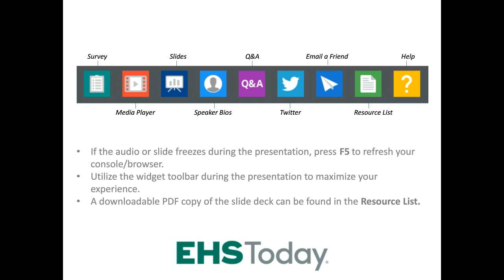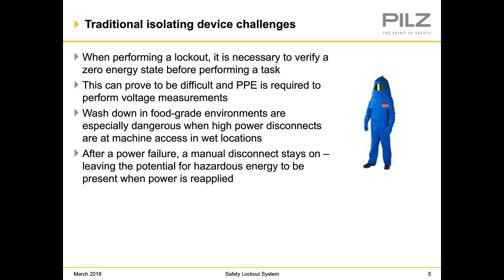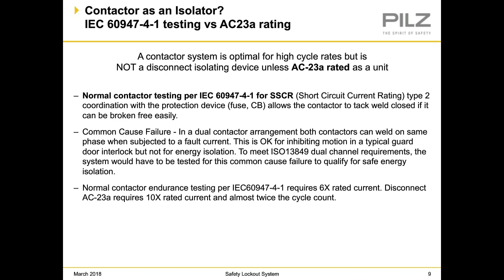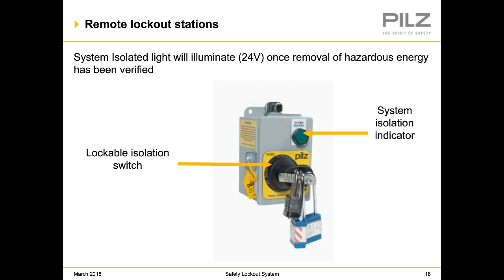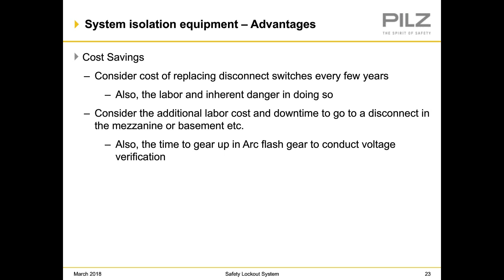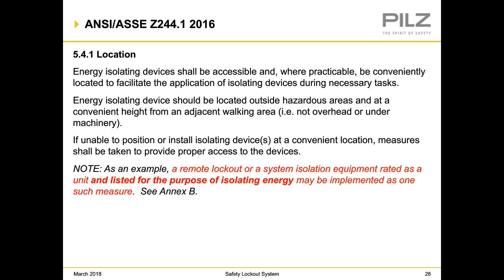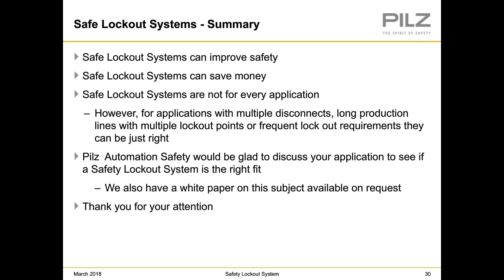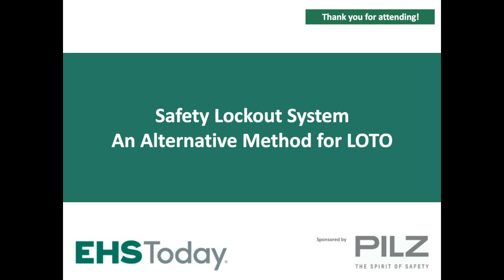Safety Lockout System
Typical existing equipment used to isolate motive power are not designed to handle the frequency of access required for modern machinery, and changing out disconnects is expensive and inherently an unsafe job. The Safety Lockout System, SLS, is a system to safely disconnect machines and facilities from electrical, hydraulic and pneumatic power, provide automatic zero energy verification in order to protect personnel, and comply with industry standards to prevent unexpected start-up. This webinar will review LOTO procedures and relevant standards and concepts for achieving compliance, along with the advantages of the SLS as an alternative.  Topics will include:
• The challenges with manual disconnects
• The challenges with using a contactor as an isolator
• UL 6420 Equipment Used for System Isolation and Rated as a Single Unit
• OSHA acceptance for System Isolation Equipment use
Upon completion of this webinar, attendees will have a better understanding of LOTO requirements and how a Safety Lockout System may be a more appropriate alternative for their manufacturing facility.